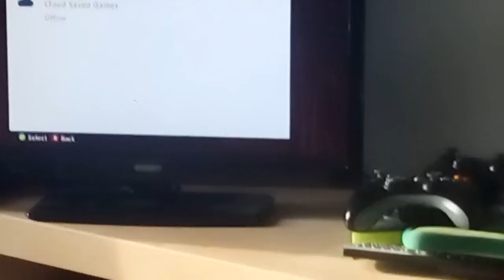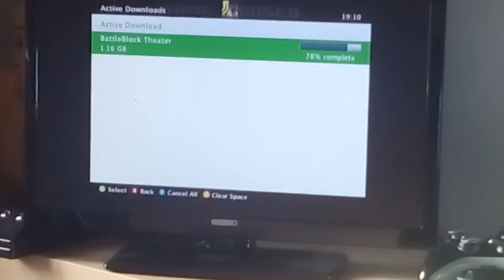Super Meat Boy